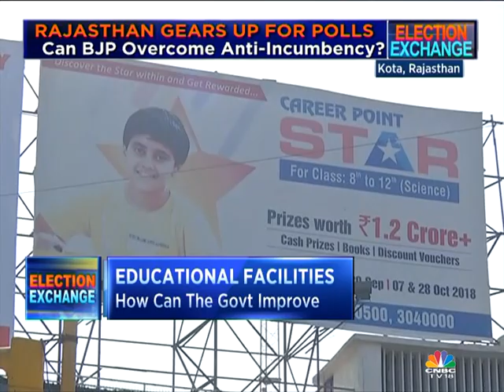BATTLE FOR RAJASTHAN (SEG 1)2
Parikshit Luthra brings ground reports from Kota & Bhilwara on expectations from the new government